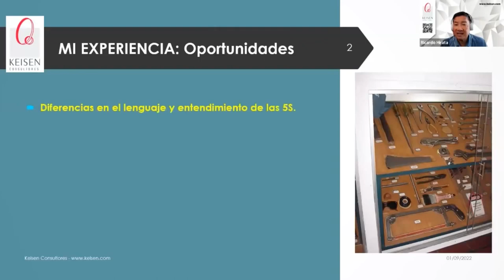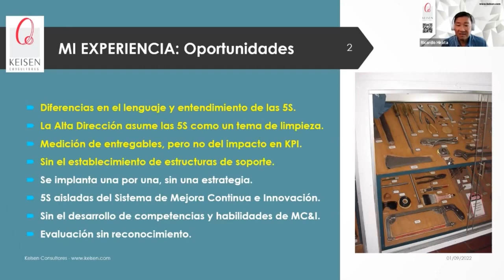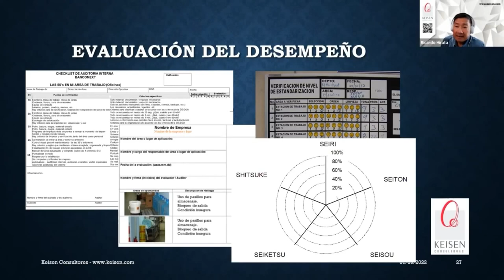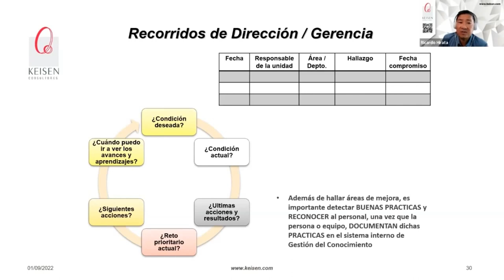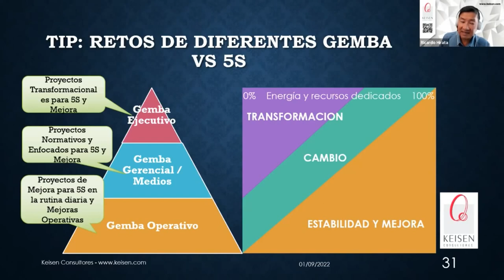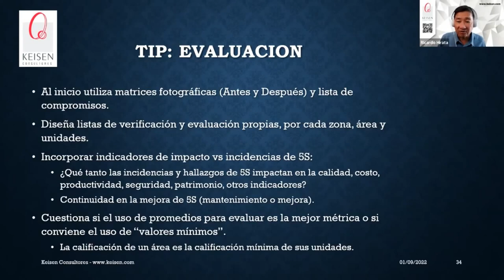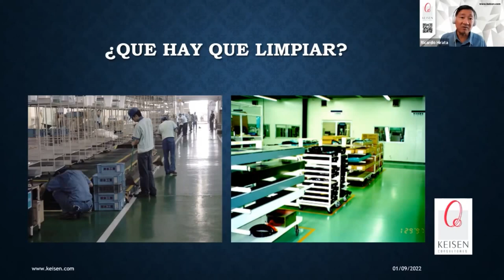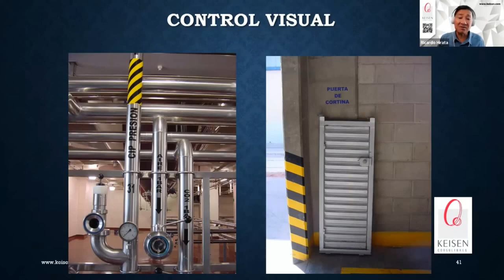103 - Tip 5S. Lección 8: Evaluación para Controlar y Mejorar Procesos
¿Tu evalúas para tener una calificación o para controlar y mejorar tu proceso? Muchas veces cuando se aplican las 5S solo se evalúan los entregables que surgen de la implantación, se documentan solamente los antes y después, sucio – limpio y todo esto se queda a nivel de evaluación de la actividad, no del proceso. En este tip evaluarás a nivel profundo el impacto de las 5S en cosas útiles que te den información de cómo se está implantando correctamente el modelo.
En KEISEN Consultores te ayudamos a implementar de manera correcta las 5S y llevar un correcto proceso de evaluación.